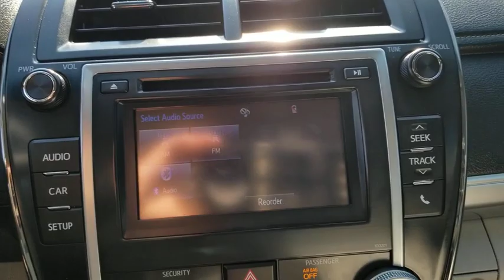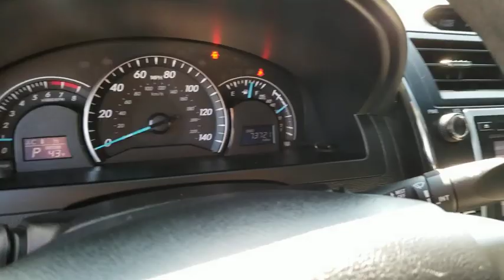2014 Toyota Camry Austin, San Antonio, Bastrop, Killeen, College Station, TX P8206A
Silver Used 2014 Toyota Camry available in Austin, Texas at Covert Chevrolet Buick GMC. Servicing the San Antonio, Bastrop, Killeen, College Station, TX area.

702 State Hwy 71 West

IIHS Top Safety Pick. Scores 35 Highway MPG and 25 City MPG! This Toyota Camry delivers a Regular Unleaded I-4 2.5 L/152 engine powering this Automatic transmission. .* Know You're Making a Reliable Purchase *Carfax reports: No Accidents Reported, 16 Service Records.* The Votes are Counted *IIHS Top Safety Pick, KBB.com 10 Best Hybrid Cars Under $30,000, KBB.com 10 Best Used Family Cars Under $15,000, KBB.com 10 Best Late-Model Used Cars Under $15,000, KBB.com Best Resale Value Awards.* See What the Experts Say!*As reported by KBB.com: Youre looking for a very solid deal with a very solid car, with proven reliability and resale value, no surprises, something you can count on to serve you well for the long haul. Welcome to the 2014 Toyota Camry.* Visit Us Today *Come in for a quick visit at Covert Chevrolet Buick GMC, 702 Hwy 71 West, Bastrop, TX 78602 to claim your Toyota Camry!*Visit Us Today*For more information call or text Cody at